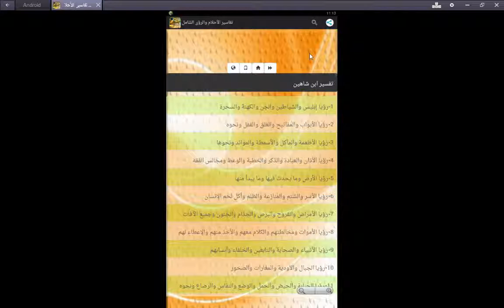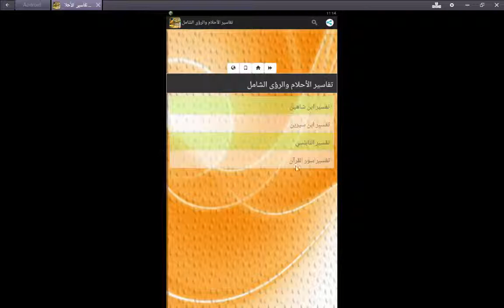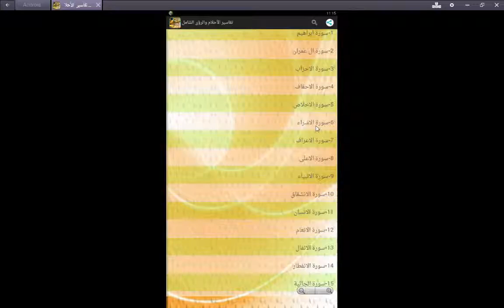تفاسير الاحلام والرؤى الشامل